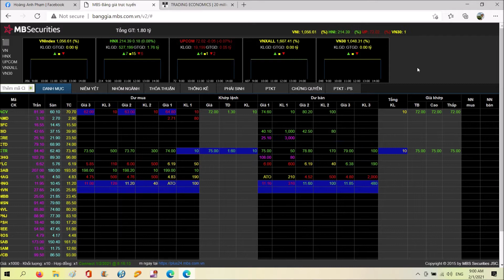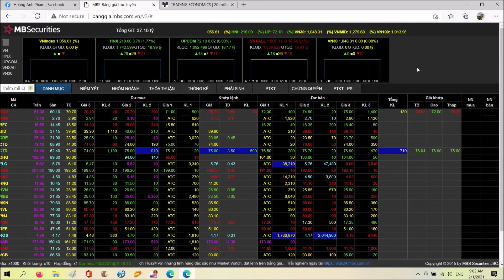tâm lý thị trường trực quan : Crowding Out Effect